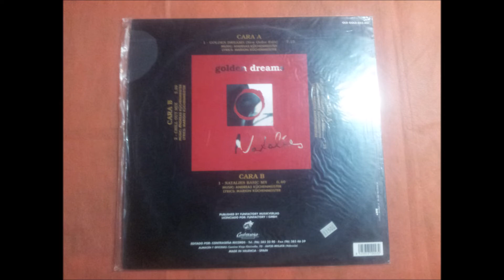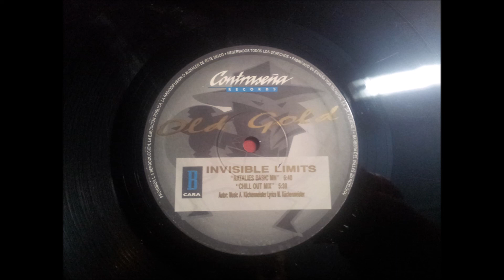INVISIBLE LIMITS.(GOLDEN DREAMS.(NEW ORDER EDIT.)(12''.)(1994.)